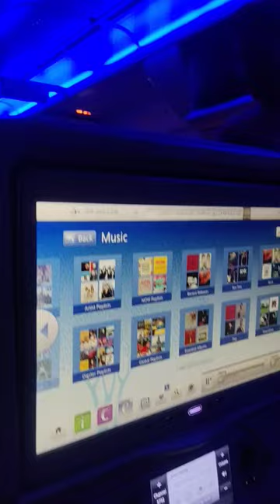On the way to Dubai Emirates Flight tdy Vlogs#thiyagu#divya#subscribe